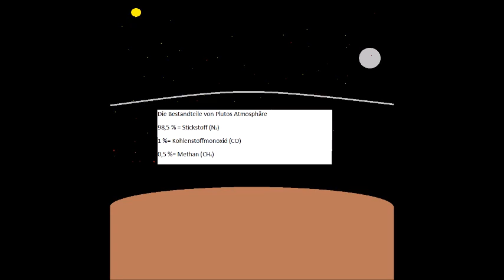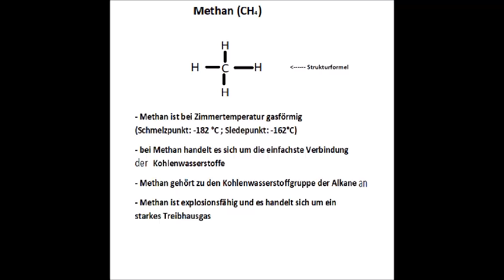Hat Pluto ein Atmosphäre??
Im diesen Video erkläre ich euch die Atmosphäre von Pluto, die aus Stickstoff, Methan und Kohlenstoffmonoxid besteht.